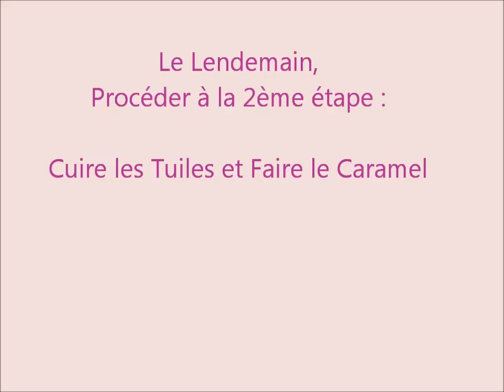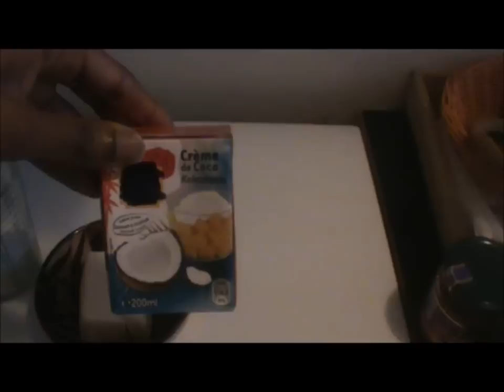*7* La Cuisine d'Anto - Carpaccio d'Ananas, Tuiles dentelles & Caramel au Beurre salé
Je vous propose un dessert léger et gourmand.
Les graines de sésame peuvent être remplacées par des cacahuètes hachées.